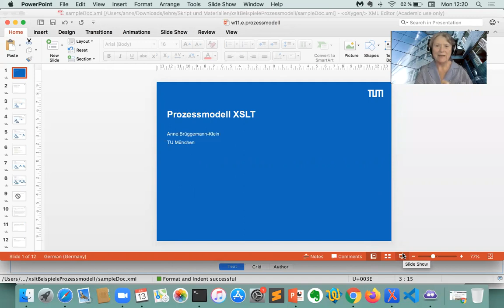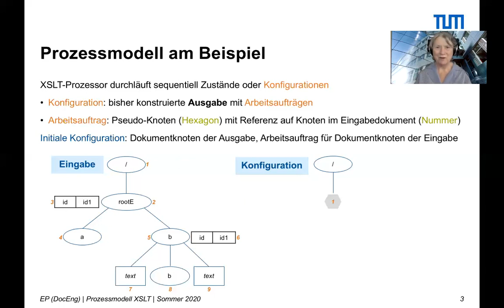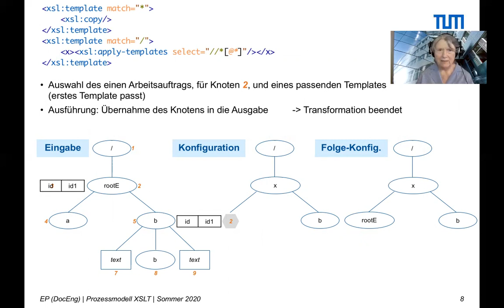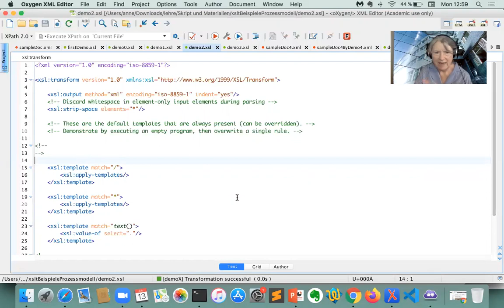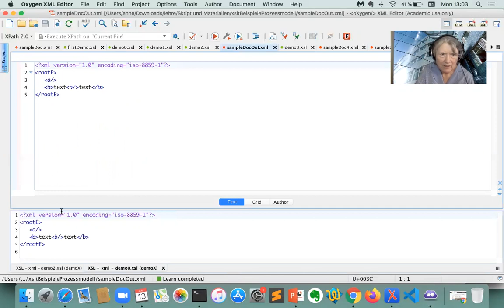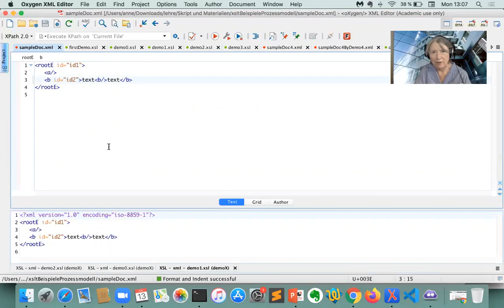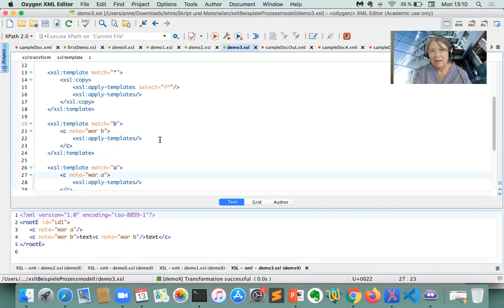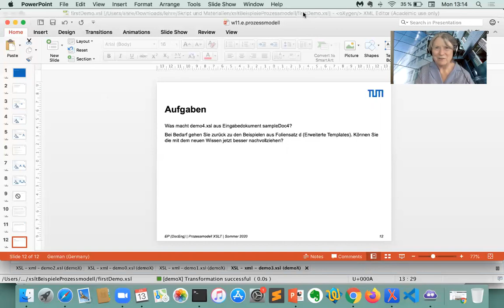w11 e prozessmodell